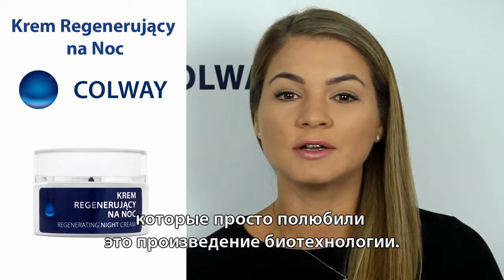zdrowiej.net.pl Krem regenerujący na noc Colway